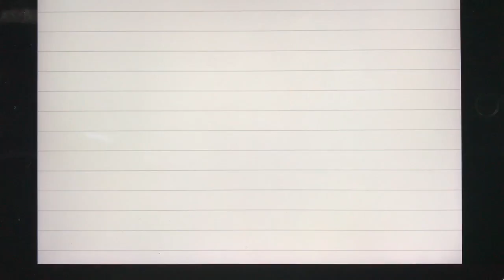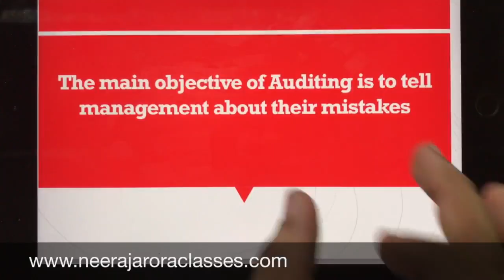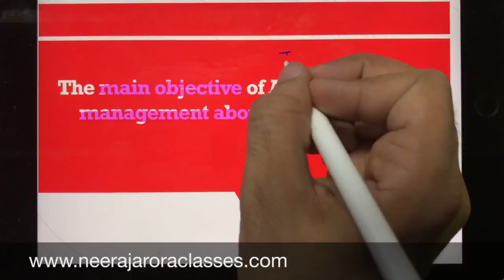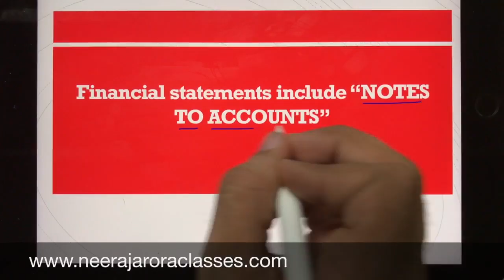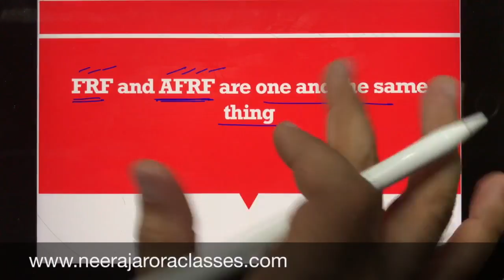Introduction to Auditing | CA Inter | MCQ Series Part 1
Introduction to Auditing | CA Inter | MCQ Series Part 1 In this video we will discuss 10 MCQs of Auditing For CA Inter. These MCQs  or True False or Fill in the blanks are from first chapter auditing.